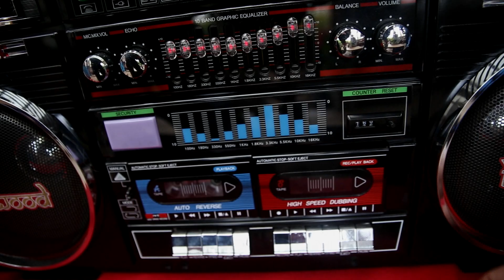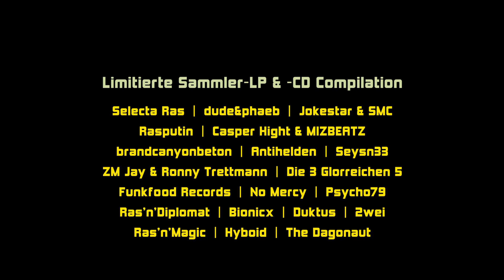Ras'n'Magic – Straight Out Of Volkmarsdorf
Music taken from the LP/ CD compilation „Paralleluniversum“ released on PU, 2015.
Ras’n’Magic is formed by Selecta Ras and DJ Magic Mayer (Harzfein).
Distribution: saveoursounds.net

Camera & editing: Arvid Wünsch

Song lyrics (Hindi):

ऐ री बुलाने लगे,
महके आवाज़ तेरी
पाँव उठ के जागे, दूर दूर चलने लगे
सपने खोने लगे, साजन बिन तेरे
तुम हो साजन दिल में मेरे
तुम हो साजन सांसो में मेरे

Songtext (deutsch):

Mein Schatz hat mich gerufen.
Deine Stimme ist wie ein schöner Duft.
Ich bin wach. Meine Füße sind bereit, weit zu gehen.
Meine Träume scheitern, mein Schatz, ohne Dich.
Mein Liebster, Du bist in meinem Herzen.
Mein Liebster, Du bist in meinem Atem.